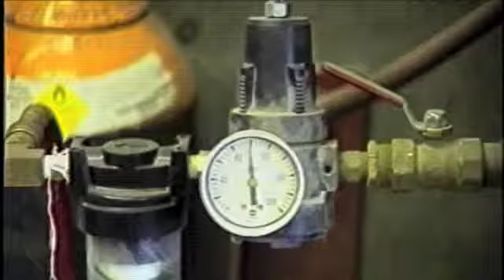Metro Training Institute 30 sec